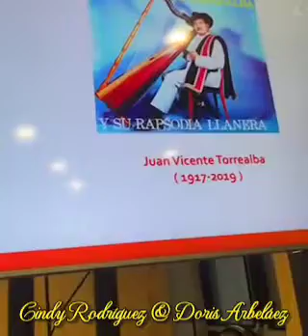CINDY RODRÍGUEZ & DORIS ARBELÁEZ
Mayelé Joropo Urbano

1. LA POTRA ZAINA - DORIS ARBELÁEZ
2.CARMENTEA - CINDY RODRÍGUEZ
3. EL GAVILÁN - DORIS ARBELÁEZ
4. CUANDO PIENSO EN TI - CINDY RODRÍGUEZ
ARPA - @cindyrodriguezoficial
ARPA - DORIS ARBELÁEZ
TEATRO DE LA ALCALDÍA DE KENNEDY - BOGOTÁ/COLOMBIA